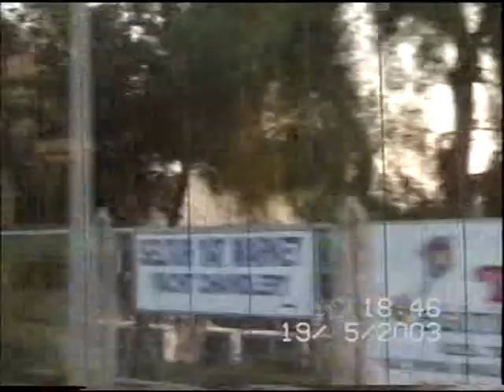turky 13 5 2003 fl 27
mooi